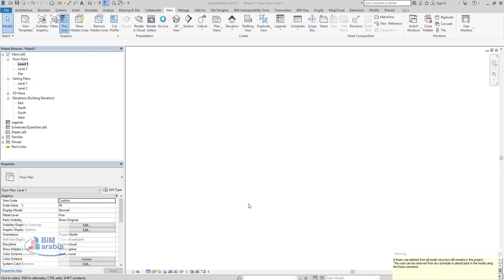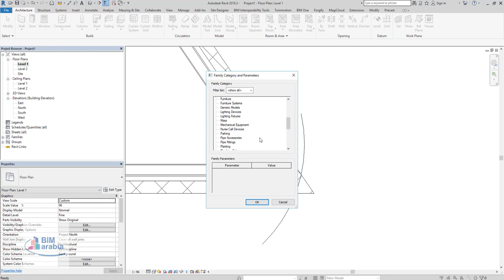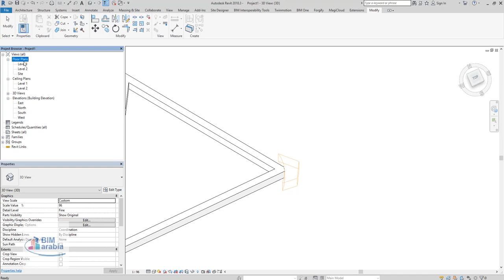Revit Wall Corner Cleanups